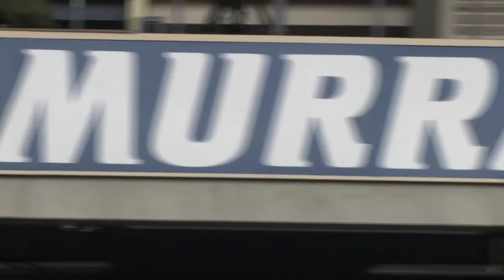Jean de Villiers: Edinburgh 2013